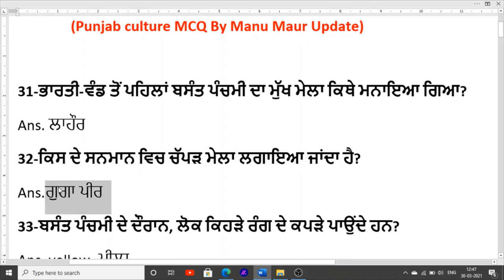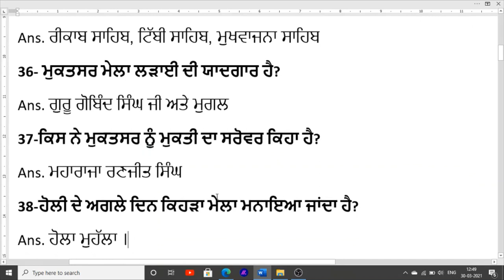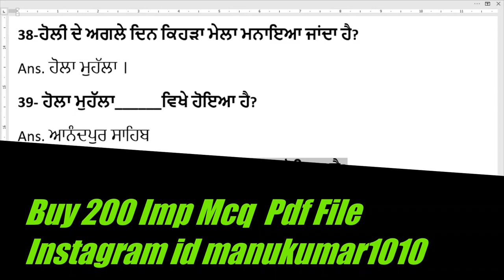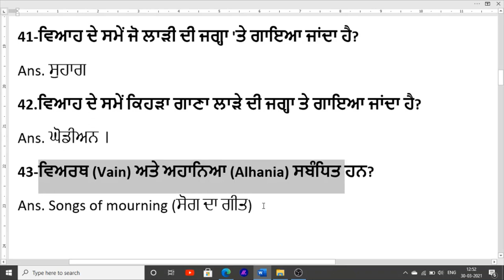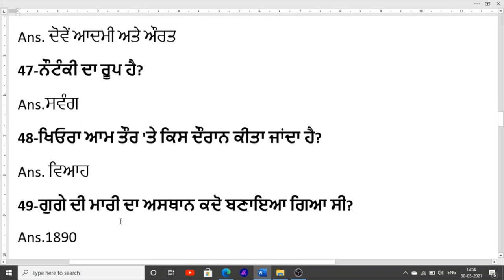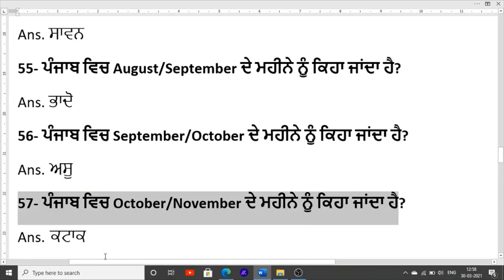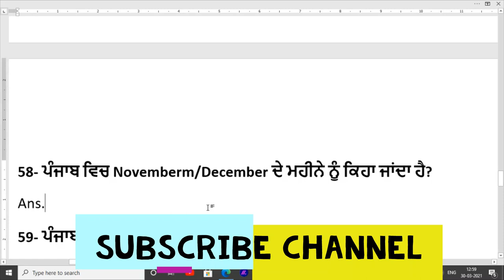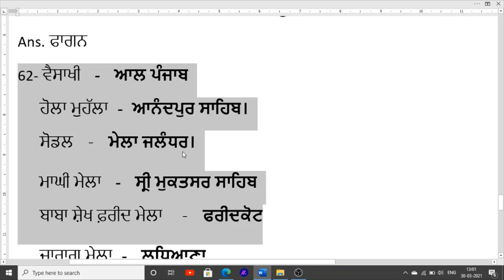Culture of Punjab Class for Punjab Police MCQ Culture of Punjab Police Recruitment 2021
Hello Friends This is a Informative Channel and This Video is Full Information About culture of punjab online class for punjab police recruitment in punjab police online class of culture of punjab for punjab police constable online class of culture of punjab mcq for punjab police subs inspecter online class of punjab police culture of punjab 2021